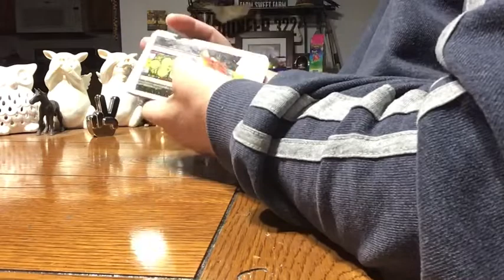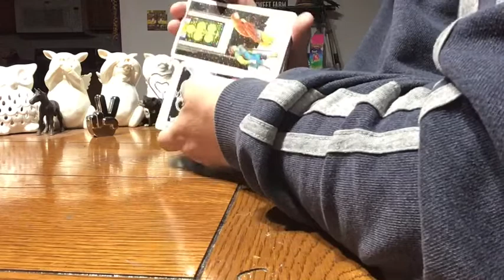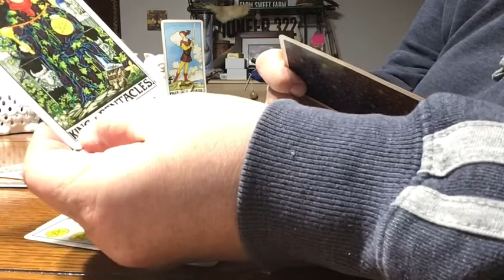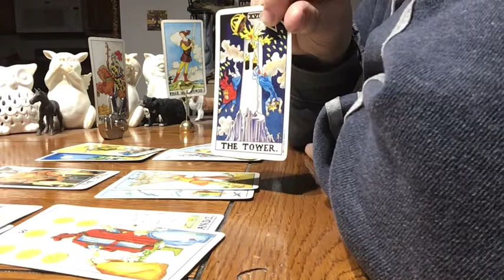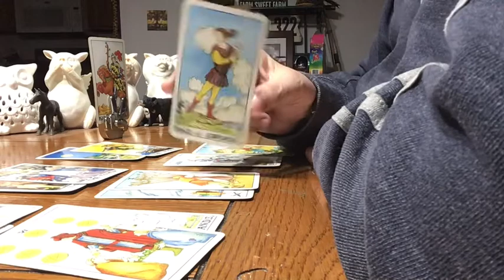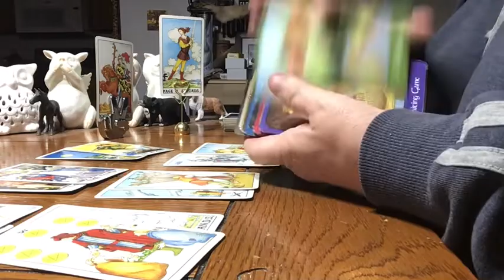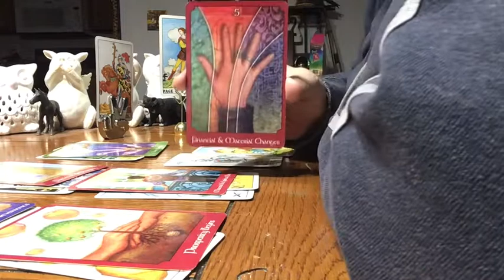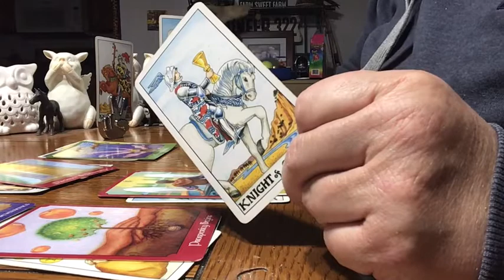Libra June 2020 Love and Relationship That AHA Moment is needed...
Hi Libras, I hope you are well. You have a drama tic change this month. YOU are the orchestrator..

For unique teas and herbs, visit Fb- The Opti- Mystic LLC.